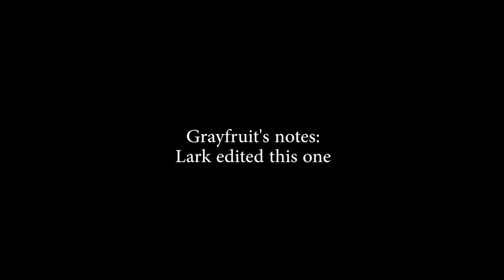Beat Me Up, Scotty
yes we know absolutely jack shit about ninja turtles. your goo goo toys weep for us

Radiohead - Paranoid Android
Alan Silvestri - One Way Trip
Paul Anka - Put Your Head on My Shoulder
Doja Cat - Streets
Kate Tempest, Kevin Abstract - More Pressure